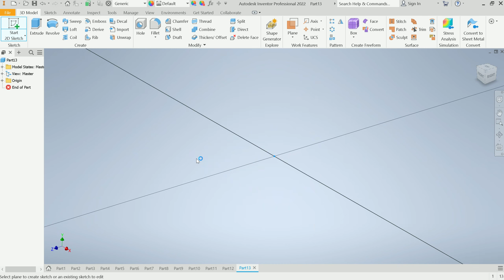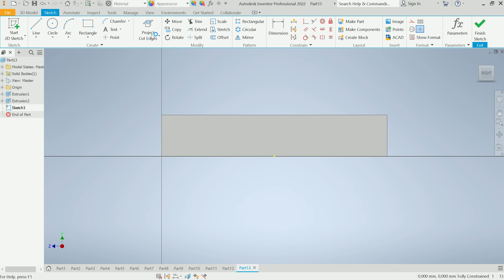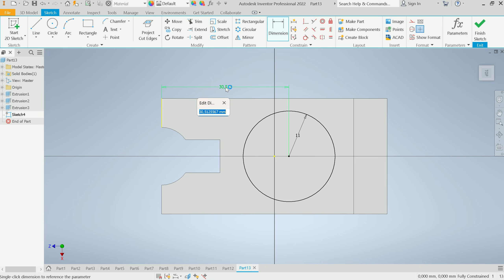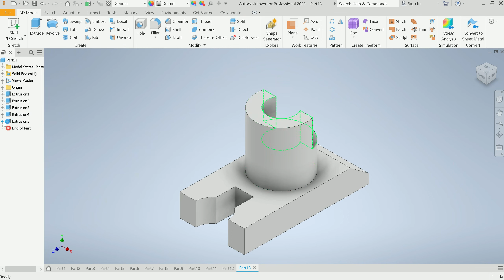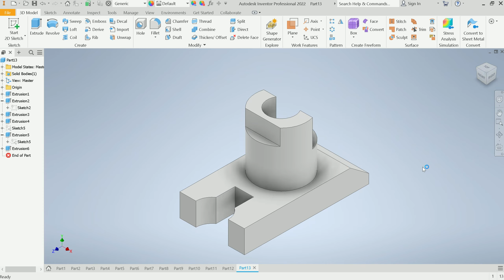Inventor 2022 - Latihan 21